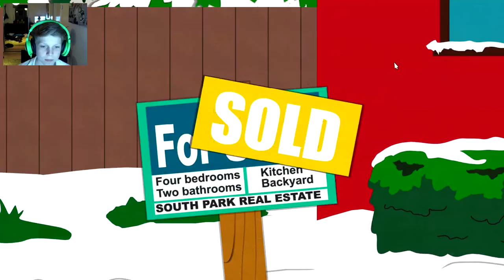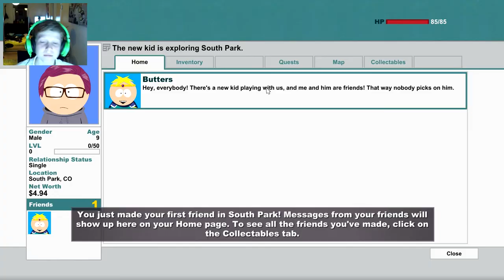South Park: The stick of truth - Del 1 - HIPSTER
Tjenare allesammans och hoppas ni gillar videon!
Detta är en ny serie jag kommer börja, kommentera och gilla videon om ni vill ha mer!

Tack för all support :*